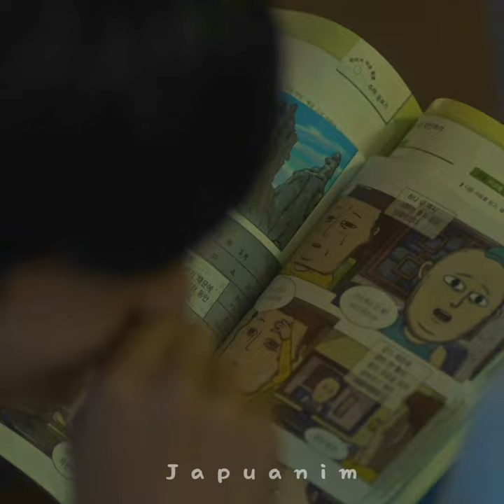Enemies to lover